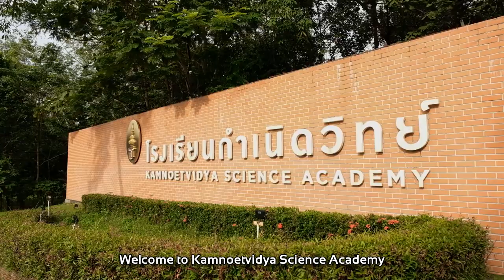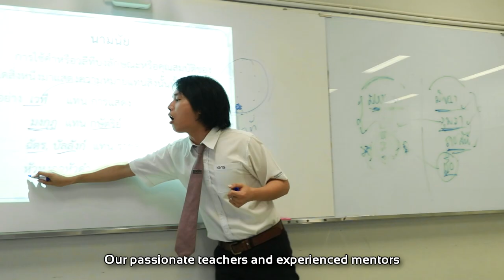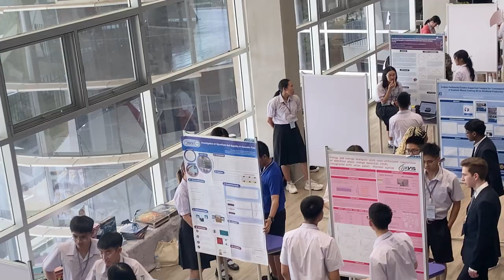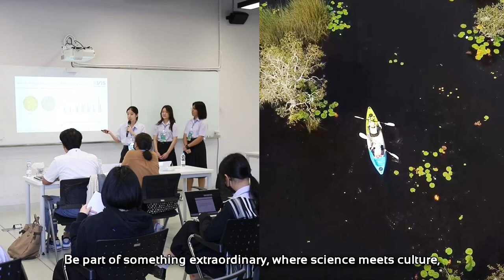Presentation โรงเรียน Line id: Palmstudio2